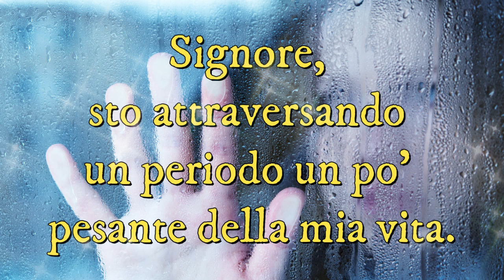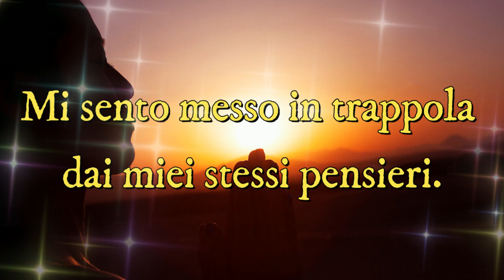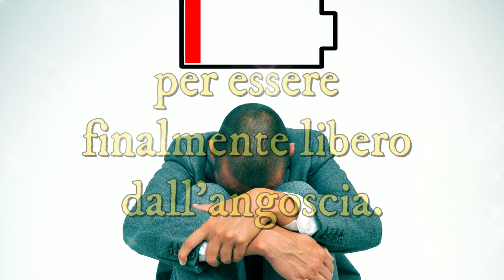Libera la mia mente - Preghiera per scacciare i cattivi pensieri | Preghiera in Canto